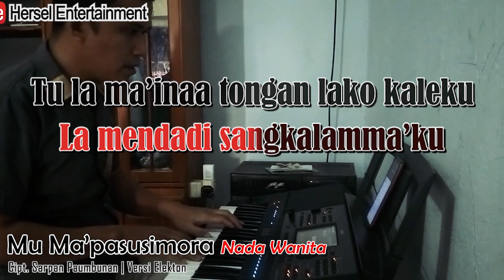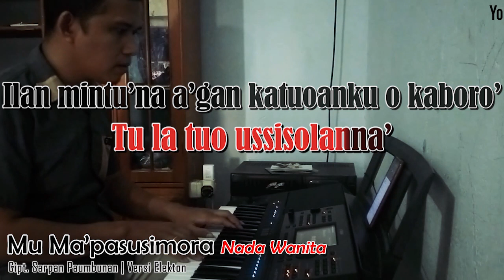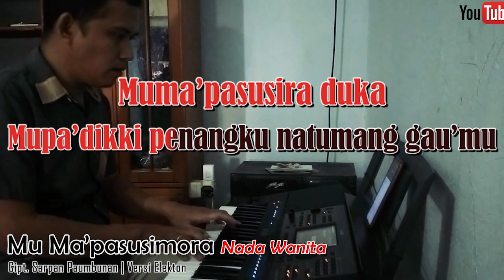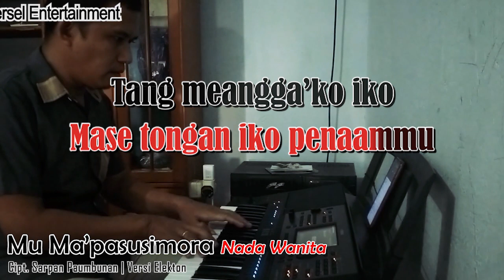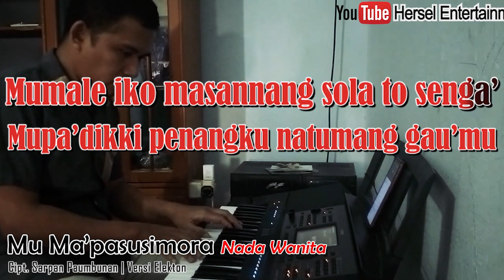MUMA'PASUSIRA | Karaoke Toraja Versi Elekton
MUMA’PASUSIRA
Cipt. : Sarpan Paumbunan
Vocal : Mey Christine Saalino

Video ini yang berjudul lagu Muma'pasusira dalam versi karaoke toraja saya buat sendiri tanpa mengkopi audio aslinya dan tanpa merugikan pihak lain atau orang lain.
Adapun alat dan bahan yang digunakan sebagai berikut :
1. Keyboard Yamaha PSR-SX700
2. Camera Handpone Vivo 1935
3. Program PC Adobe Premiere Pro 2018
4. Flasdisk
5. Komputer
Dalam proses pembuatan menggunakan alat dan bahan di atas, dimana keyboard Yamaha tersebut sebagai alat musik sekaligus merekam audio, kemudian video diambil dari hasil rekaman kamera handpone Vivo, selanjutnya dipindahkan ke Komputer dengan menggunakan Flasdisk dan disatukan dalam satu file audio dan video lalu diedit dengan menggukan program Pc Adobe Premiere.

Lirik :
Iko tonganmoraka duka
La mendadi sangkalamma’ku
Tu la ma’inaa tongan lako kaleku

Iko tonganmoraka duka
Tu la tuo ussisolanna’
Ilan mintu’na a’gan katuoanku o kaboro’

Masaimo lendu’na tu kasisolanta
Tanai sola dua
Masussa masannang puramo taolai
Apa tang kukapang
Anna senga’mo tu diongna penaammu
Mupakasiri’na’i dikka’
Mulendai dandi-dandimmu

Ooo… huuu….
Muma’pasusira duka
Mupa’dikki penangku natumang gau’mu
Mumale iko masannang sola to senga’

Mase tongan iko penaammu
Tang meangga’ko iko